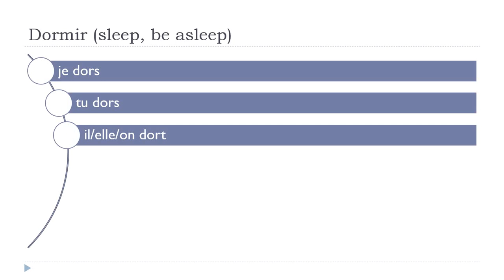ફ્રેન્ચ ભાષા શીખવા = Dormir # Indicatif Présent